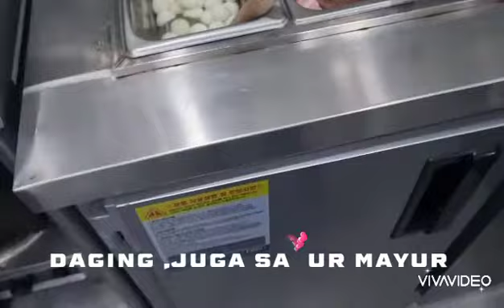MUKBANG SHABU SHABU THAILAND FOOD ‼️BUKA PUASA DIRESTAURANT THAILAND DIKOREA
Mukbang Thailand food shabu shabu inkorea
Mukbang Thailand food shabu shabu dikorea
Thailand food thongyumkung
Thailand food patay
Buka puasa direstaurant Thailand dikorea
Assalamuallikum wr.wb
Hari ini kita buka puasa direstaurant Thailand. hari ini kita makan shabu shabu thailand  rujak thailand  dan es campur restaurant ini ada dikota gimhae korea selatan.